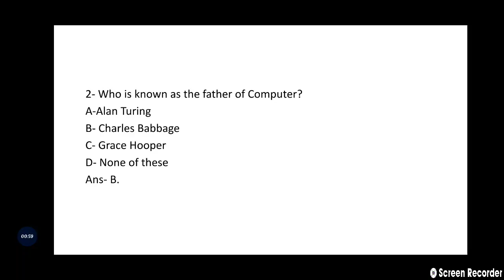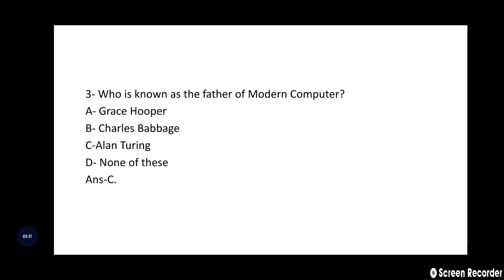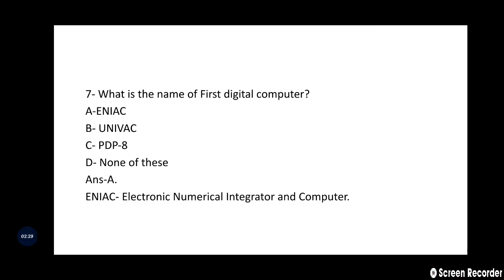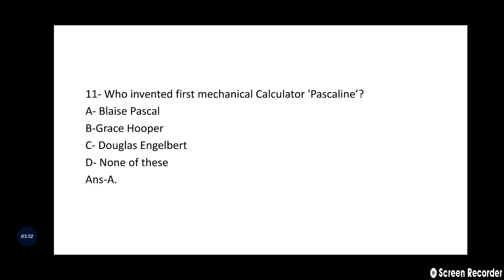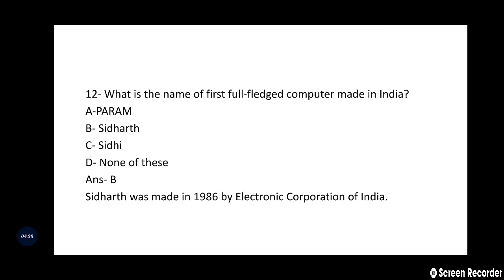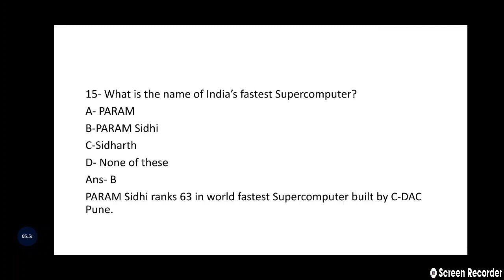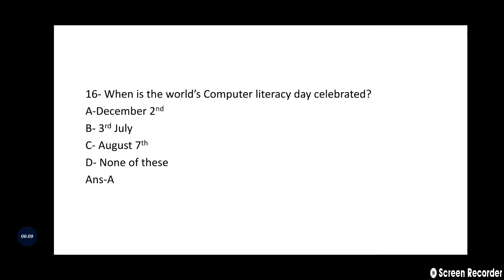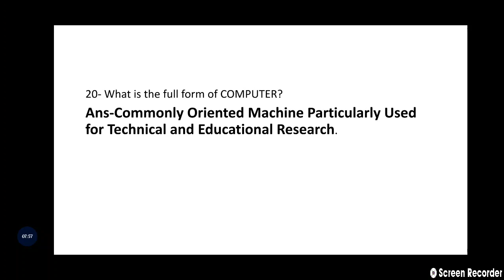Mcqs on Computer for all JKSSB Exams on Introduction and Inventions